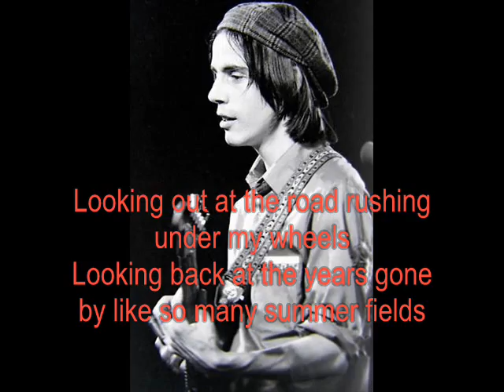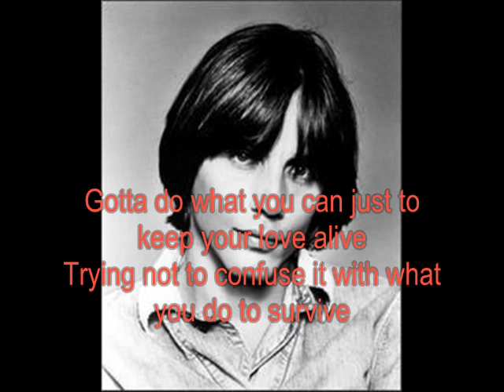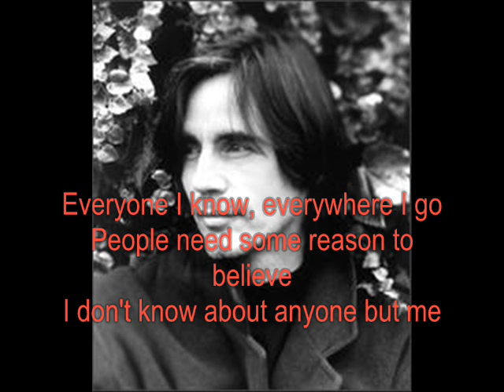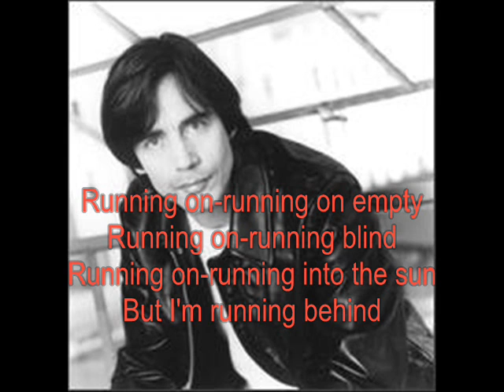Rolling Stones 500 Greatest Songs (Number 496)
The Rolling Stone Magazine 500 Greatest Songs, Number 496.
Jackson Browne - Running on Empty.